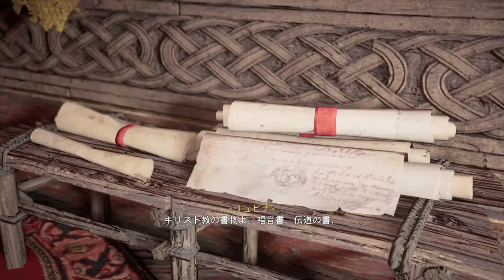#45【アサシンクリードヴァルハラ】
アサシン クリード ヴァルハラ